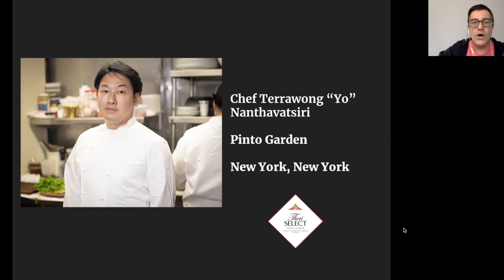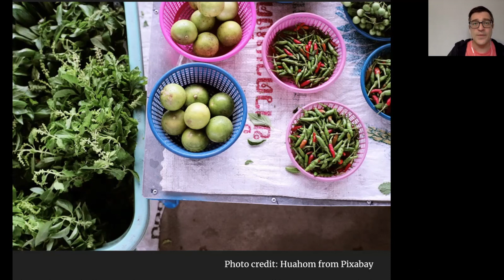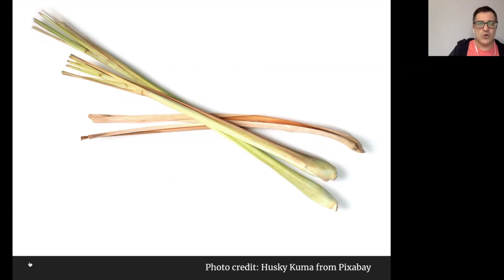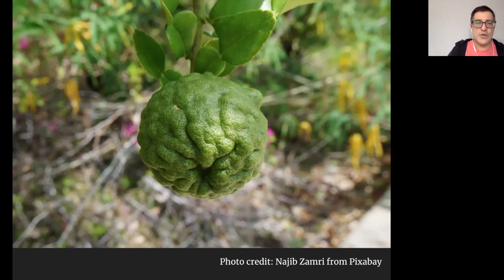Cooking with Thai Ingredients | Episode 4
The core of Thai cuisine is selecting ingredients that balance flavors – sweet, spicy, sour, and salty. Thanks to the growth in popularity of Thai food in the United States, many staple ingredients are readily available, either imported from Thailand or produced locally. On this program we'll learn from top chefs about how they obtain the best ingredients for Thai cooking, and we’ll explore the international and domestic supply chains that support Thai chefs and home cooks alike. Our guest will be Chef Terrawong "Yo" Nanthavatsiri from New York City’s Pinto Garden, who sources local, seasonal ingredients to create his innovative takes on traditional dishes, and he will show us how to make a delicious and refreshing seasonal salad.